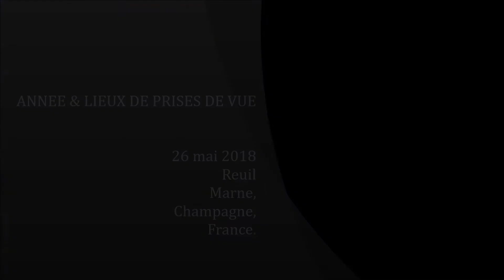La Champenoise 2018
Course déguisée de 18km ayant lieu à Reuil, Champagne, France. 1700 coureurs au départ, parade déguisée pour une convivialité assurée.